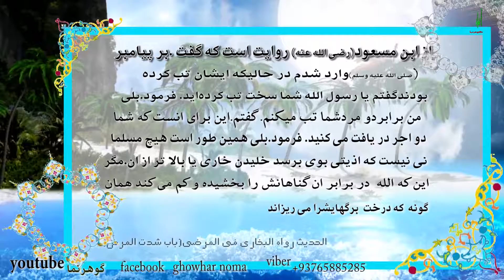دربدل هر مرض الله به مومن اجر ثواب نصیب میکند13